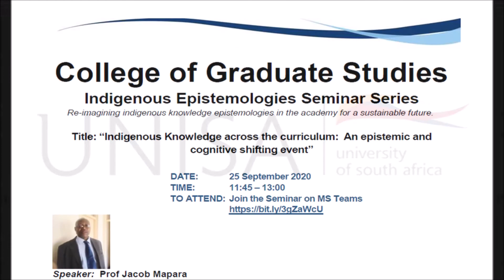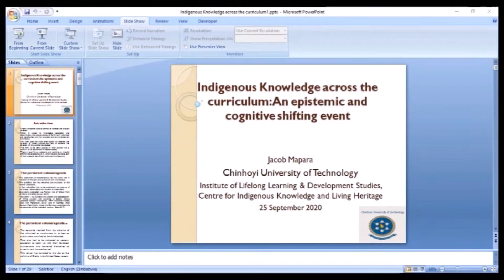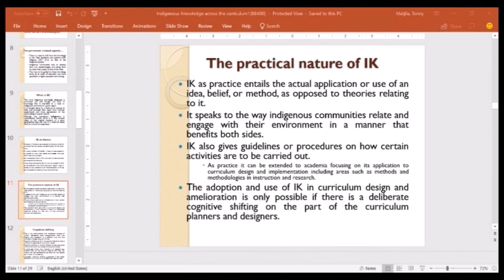Indigenous Epistemologies Seminar Series - Prof Jacob Mapara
Theme: “Indigenous Knowledge across the curriculum: An epistemic and cognitive shifting event”